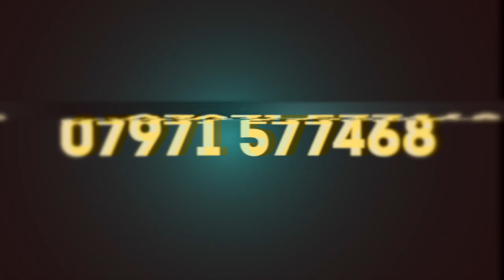Met Police Highlights